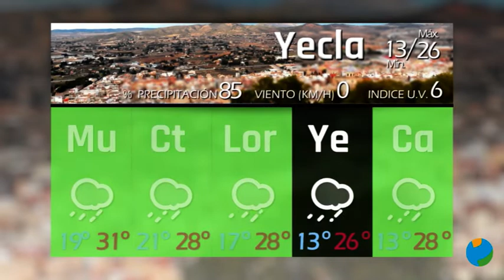22/09/2022 El Tiempo